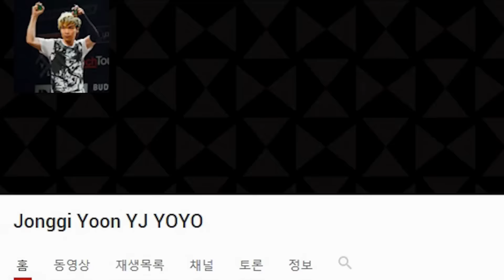커멘더Z 요요 리뷰 [윤종기] [와이제이요요클럽] [YJYOYOCLUB]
대한민국 최대 요요샵